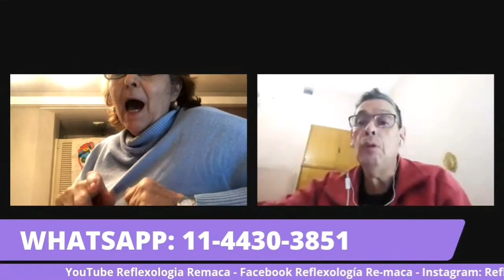TU SALUD CON LA REFLEXOLOGÍA con Ana Garrido Caro - Programa N°03 - 27.04.2021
Martes 21 Hs. Tu Salud Con La Reflexología